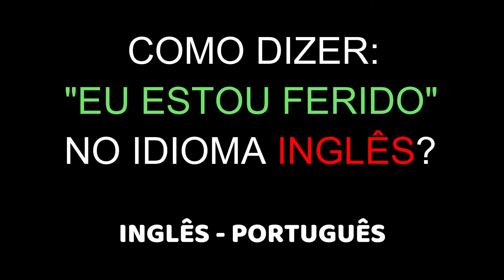Como dizer: "EU ESTOU FERIDO" em inglês? | Educação | Frase | INGLÊS - PORTUGUÊS.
Como dizer: "EU ESTOU FERIDO" em inglês?
Educação.
Frase.
INGLÊS - PORTUGUÊS.

Obrigado.